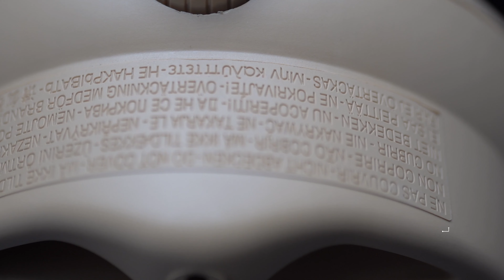KUMTEL LX-6331 Heater Fan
One of the distinguished products of Kumtel, which is among the leading heater brands of Turkey in terms of production capacity, is one of the devices that stand out with its extraordinary design, superiorly equipped qualities and elegance; KUMTEL LX-6331 ( Torch ) Heater Fan.